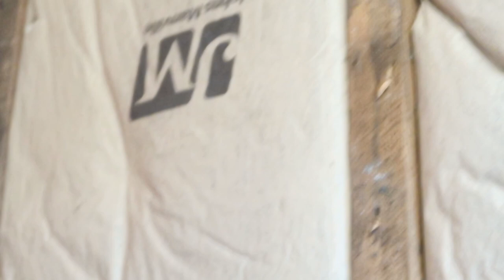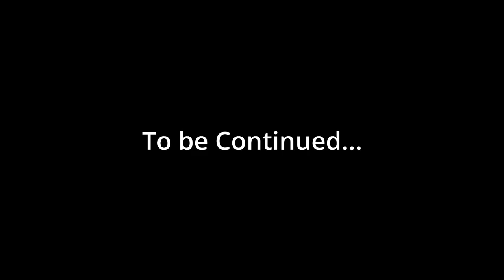Baby Nursery Remodel Part 1